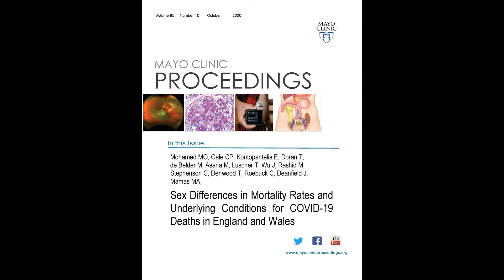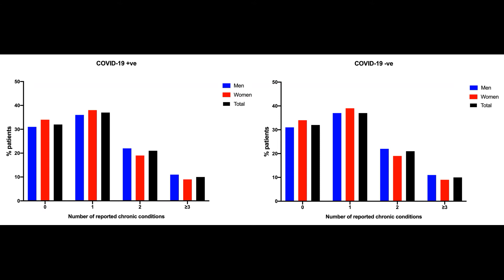Sex-differences & Mortality Rates for COVID-19 in England and Wales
Dr. Mohamed Mohamed, a Doctoral Research Fellow in Cardiology at the University of Keele in Keele, United Kingdom, reviews his article appearing in the October 2020 issue of Mayo Clinic Proceedings, where separating out all deaths due to COVID-19 between March 1, 2020, and May 12, 2020, he found a higher incidence of mortality for men and elderly populations. He notes these results may assist in identifying high risk populations in the coronavirus pandemic.